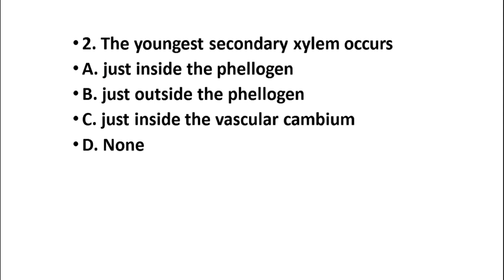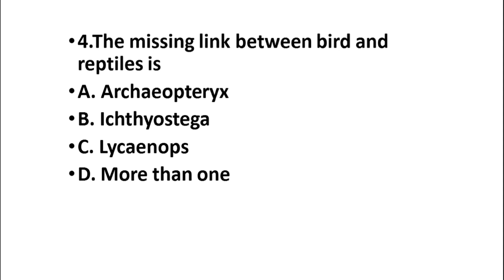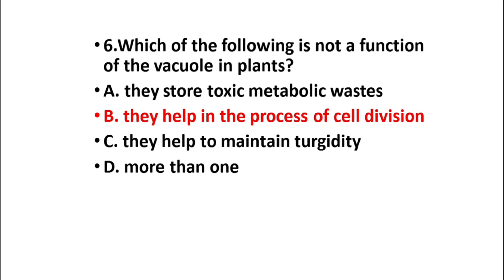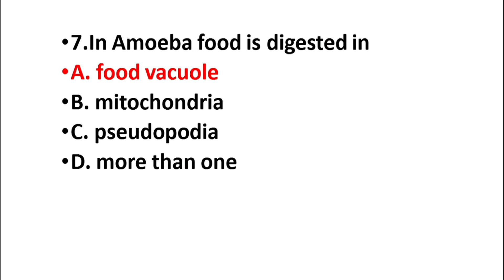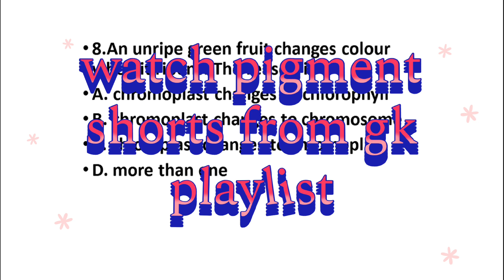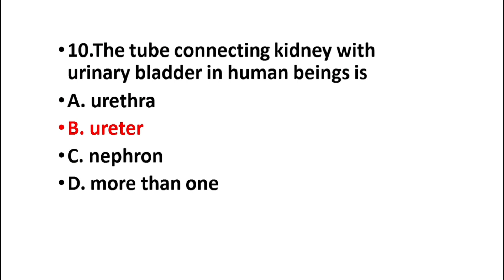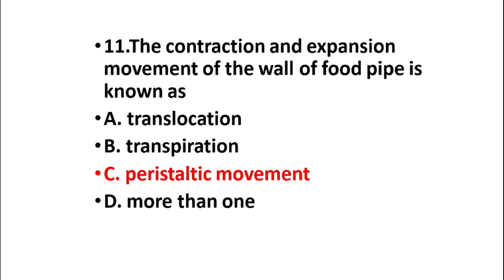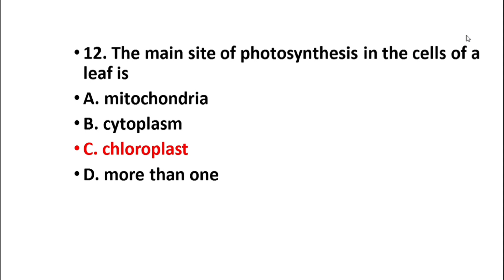Science PYQs series BPSC TRE 2.0 SCIENCE PYQS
In this lecture we will study the SCIENCE PYQS asked in BPSC TRE 2.0 6 TO 8 SCIENCE